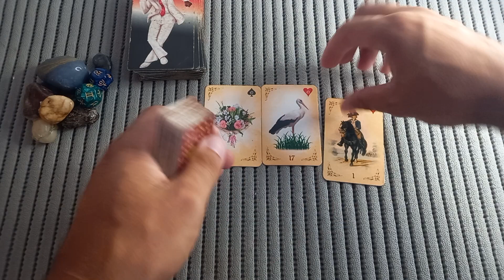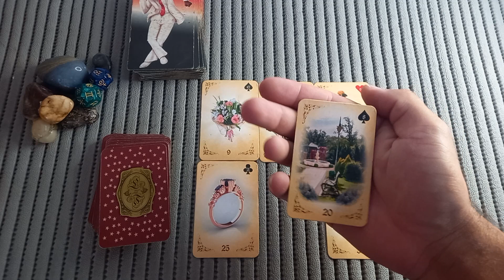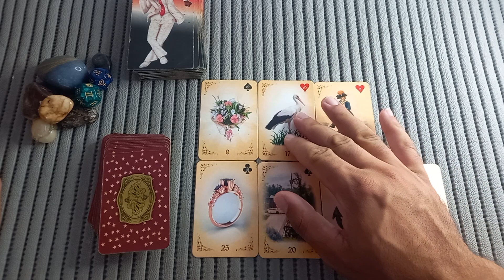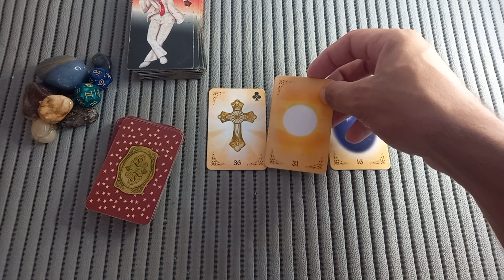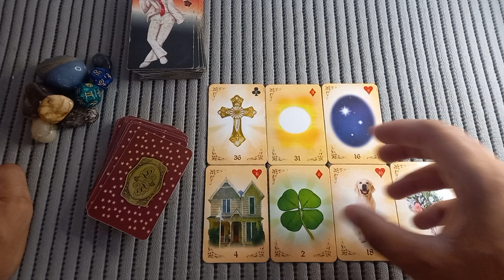câncer/semana 6-12 Fev! Uma mudança irá acontecer na sua vida!🙏